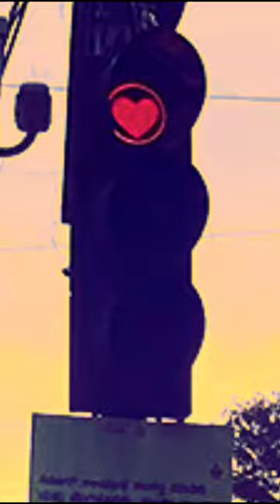Heart-Shaped Traffic Lights?!